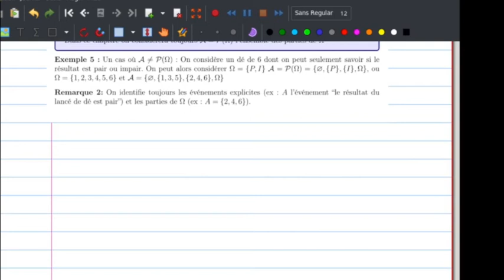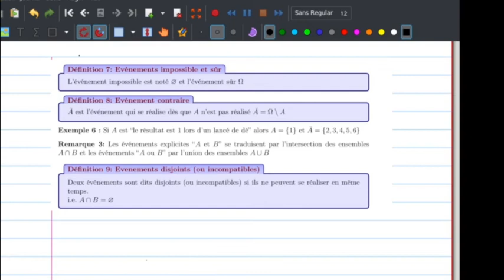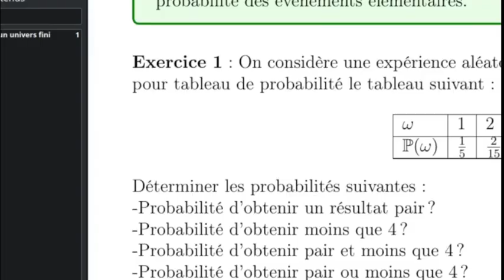Cours du 07/12/21